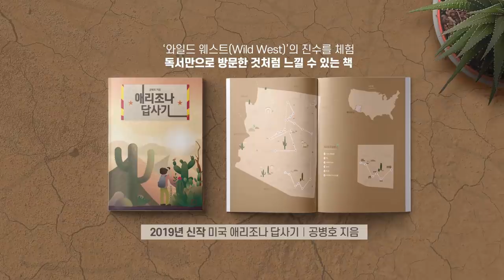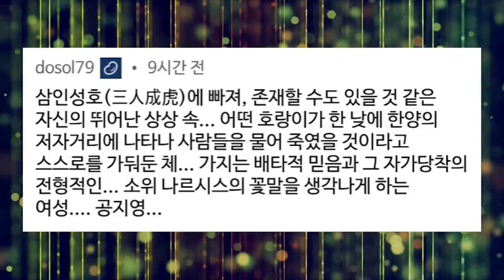조국 옹호 / 유시민의 정신세계 [공병호TV]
조국 옹호 / 유시민의 정신세계

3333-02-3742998 카카오은행 (예금주 : 공병호) / (텔레뱅킹 : 090 & 은행코드 : 90)